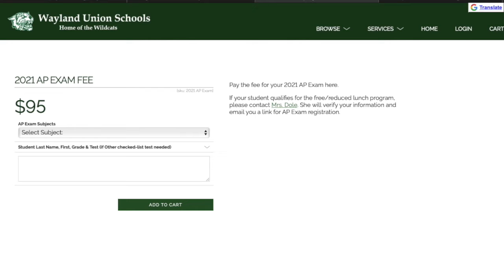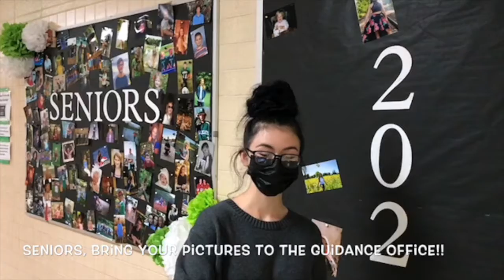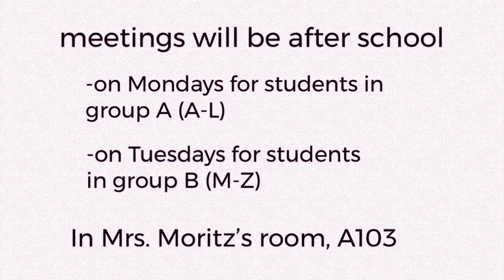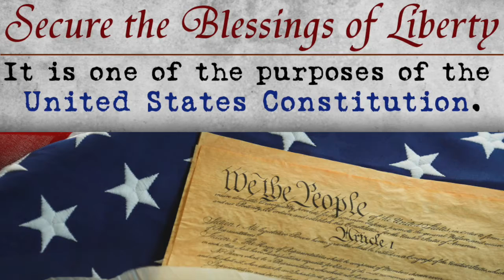Thurs Sept 17